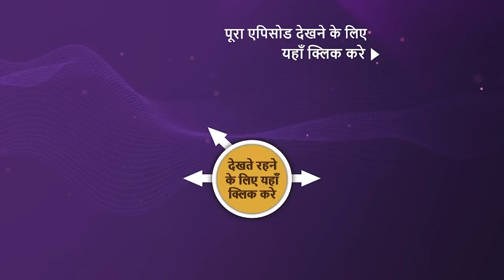NEW! Mehndi Wala Ghar - Ep 56 | 10 Apr 2024 | Teaser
Episode 56: The Plan To Catch Manas
Rahul agrees to help Mauli with her plan to catch Manas and Ashna red-handed. Akshay celebrates after making a big investment in his business. Meanwhile, Jyoti convinces Janki to go to the temple along with her. Will things go according to Mauli's plan?